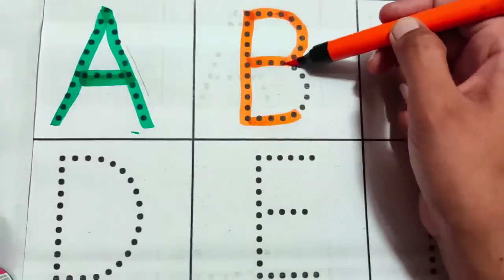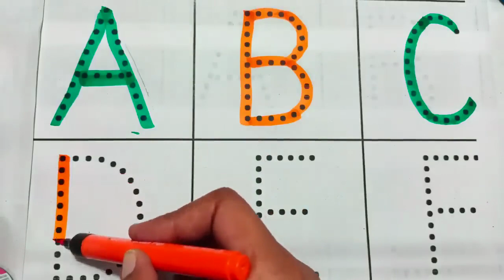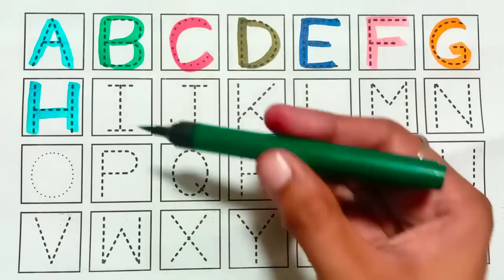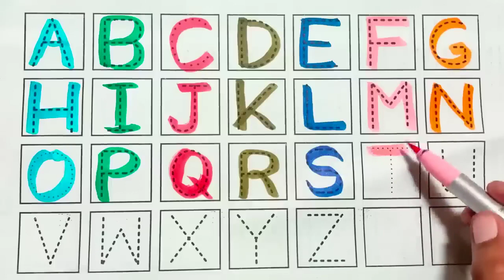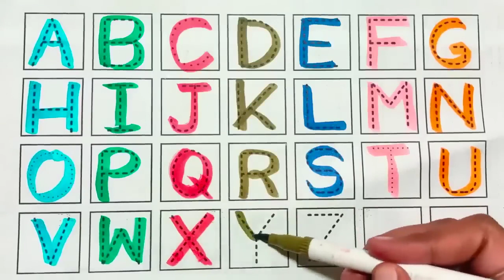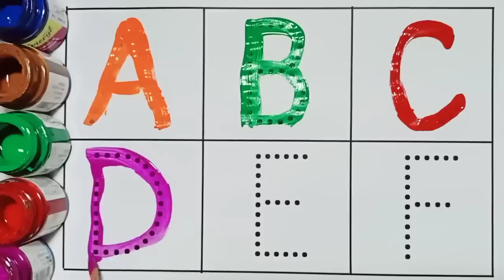ABCD a to z alphabets,a for apple 🍎,A se anar aa se aam,Nursery rhymes,phonics song,Ka se kabutar